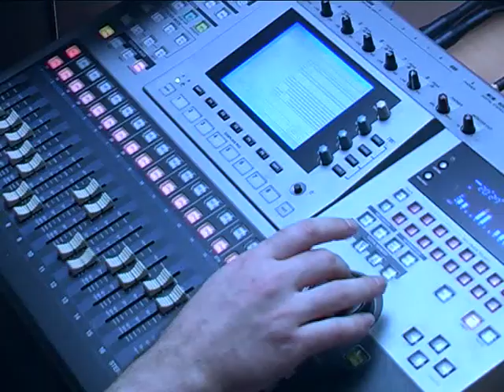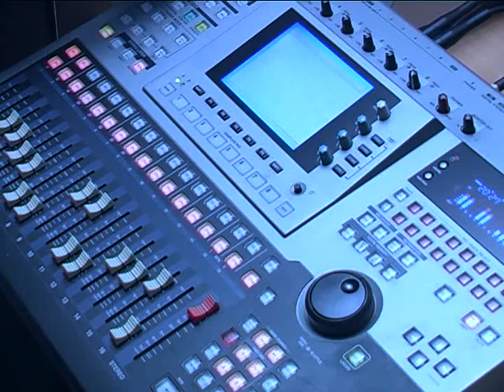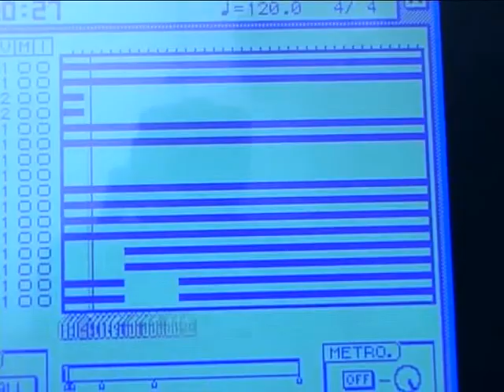Sub-Aqua Space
Clip Vidéo